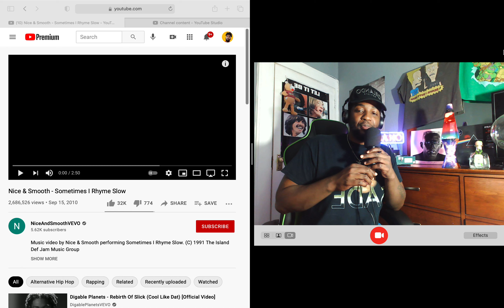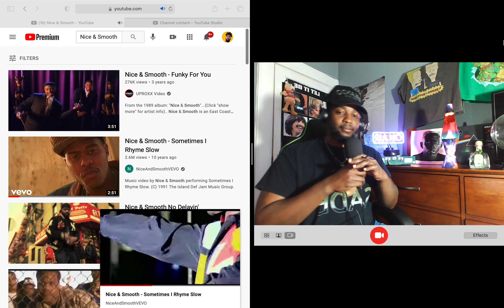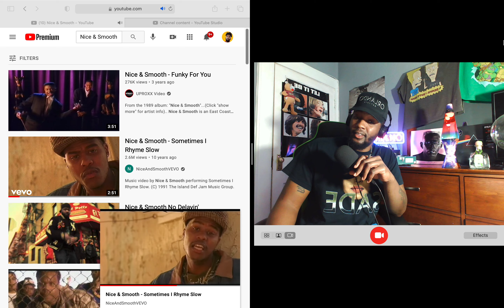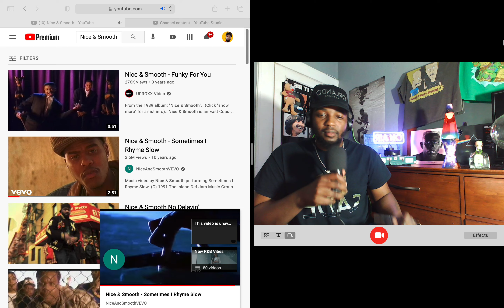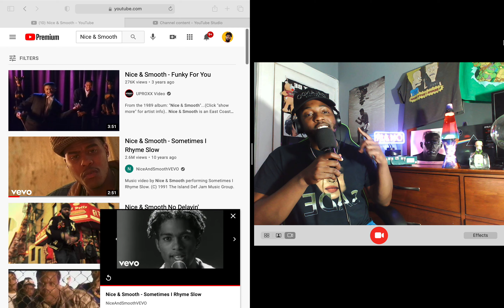Nice & Smooth - Sometimes I Rhyme Slow (Reaction)